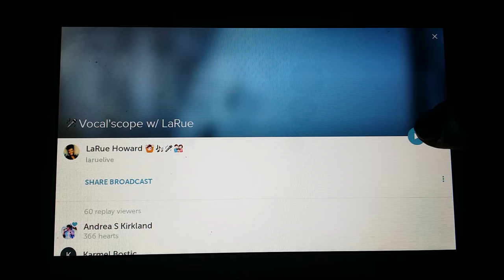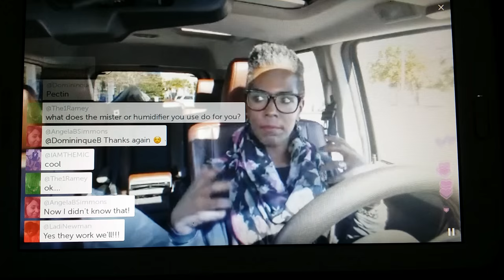Vocal Health Tips with LaRue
LaRue give 10 of her top vocal health tips to move you towards Life Long Healthy Singing.